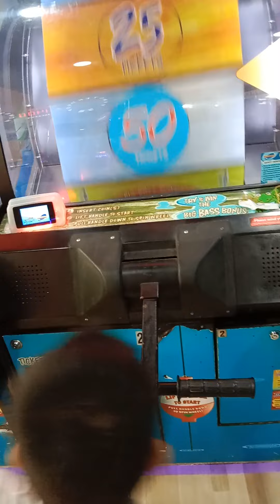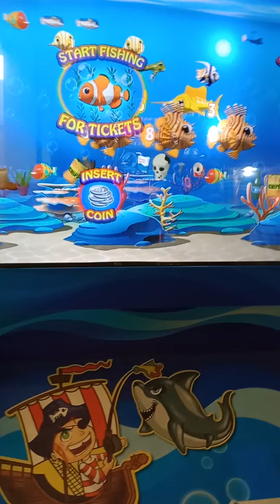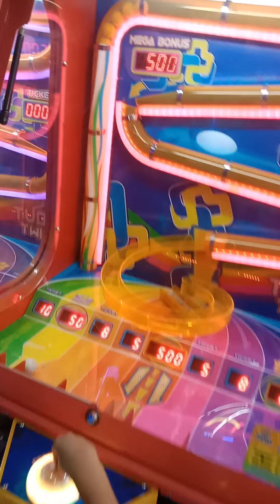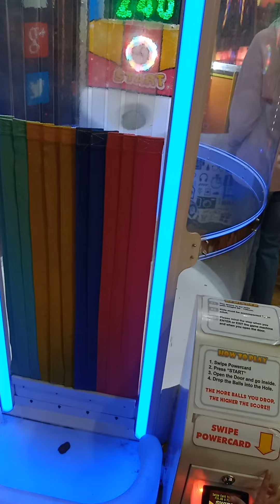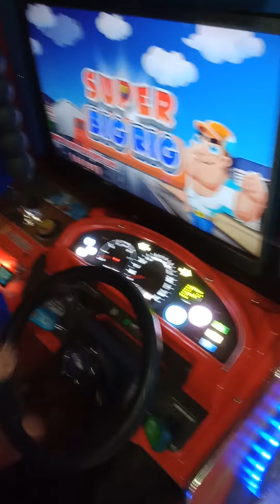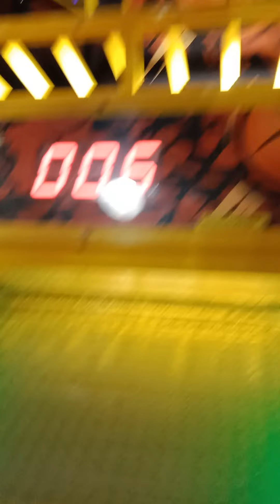Alkemn and Daddy Quality time